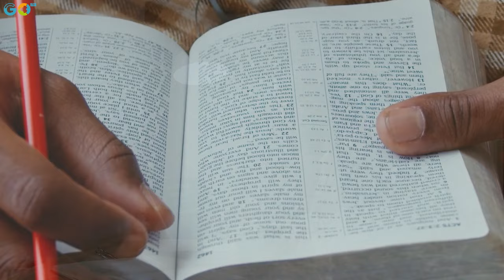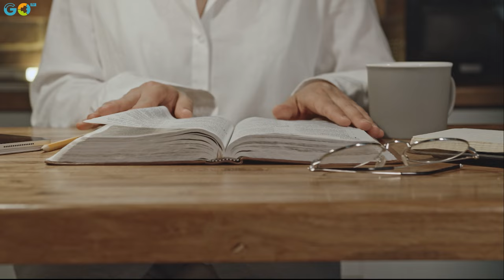Oint au milieu de l'adversité (Psaumes 23:4-5)